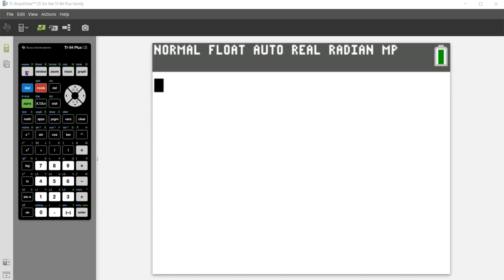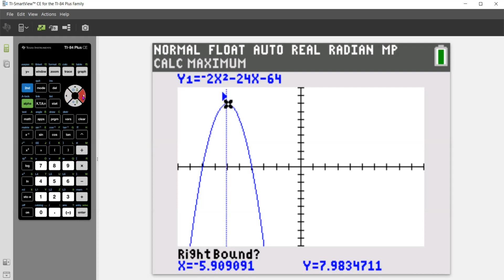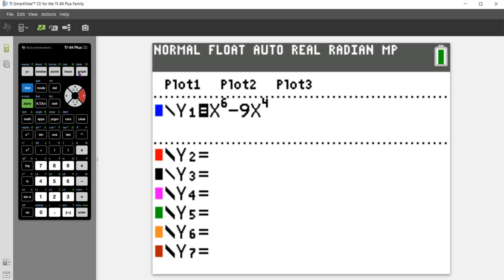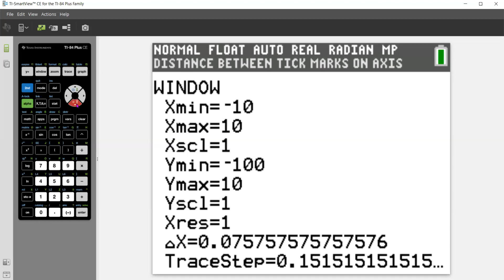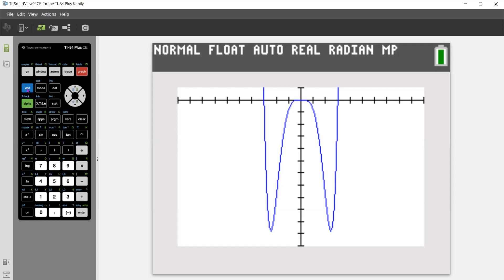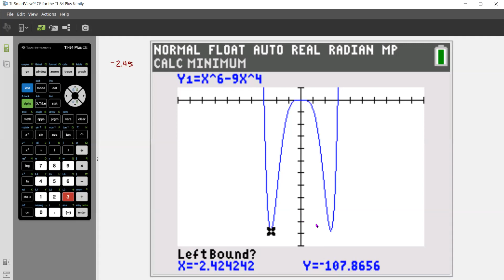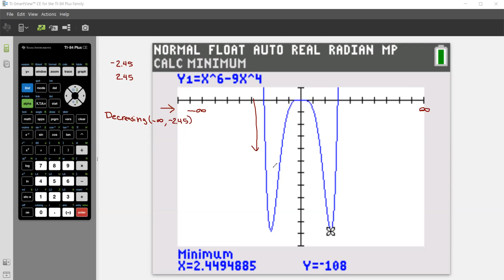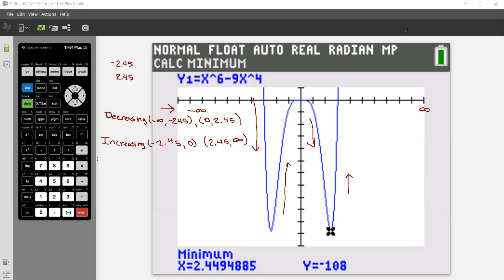Determining the Interval of Increasing or Decreasing using a TI-84 Plus Calculator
Interval of Increasing Decreasing of a Function